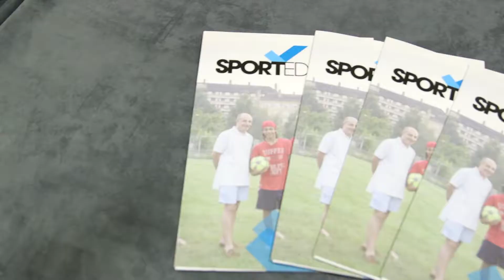TSB Club Leaders Southampton: Tony Jones-Pert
TSB, in partnership with Sport for Development charity Sported, is proud to help local community groups across the UK use the power of sport to make a positive difference to young people and the communities they are part of.